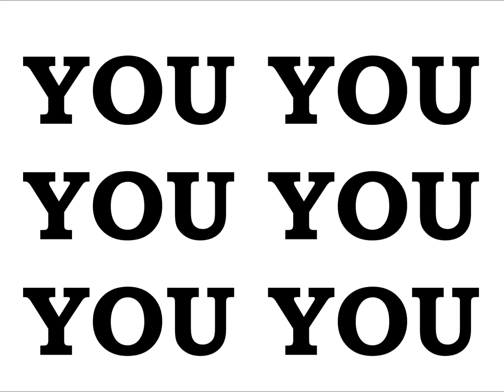EMPEROR KING KODEH JOBE CAR YOUYOUKODEHJOBE447432635756YOU 62